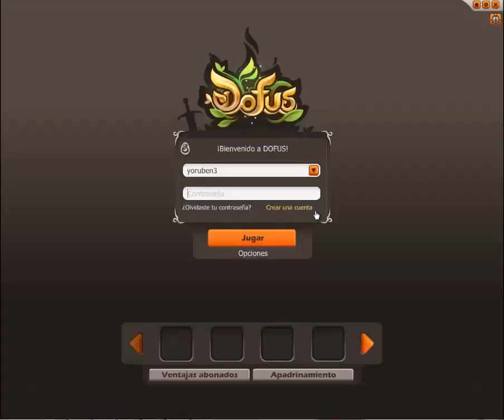[Beta] Dofus 2.24 - Mobs feos.